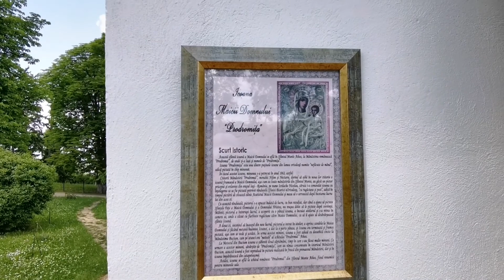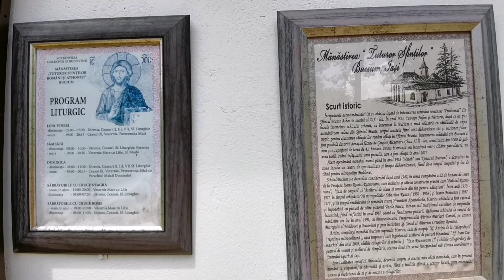Manastirea Bucium, jud.Iasi,2.06.2022